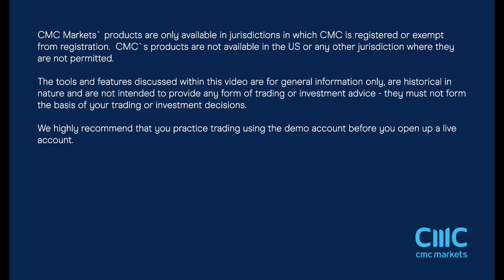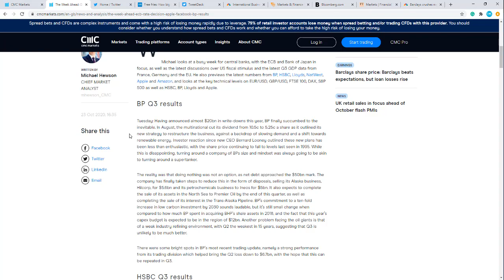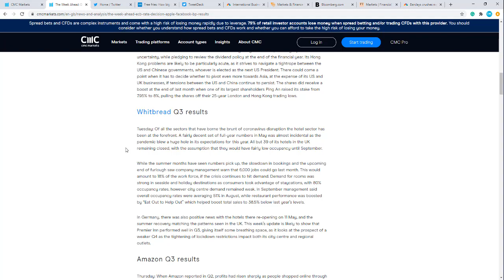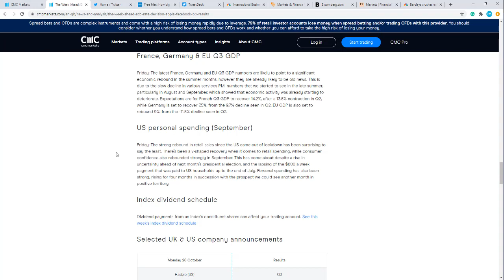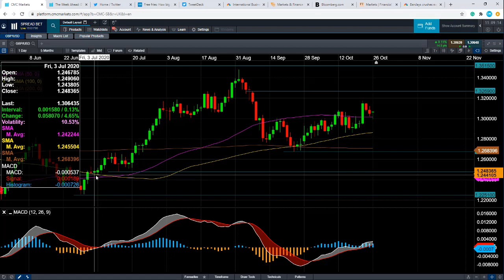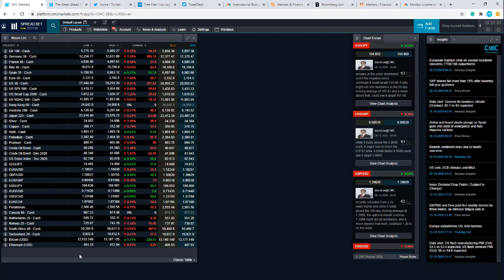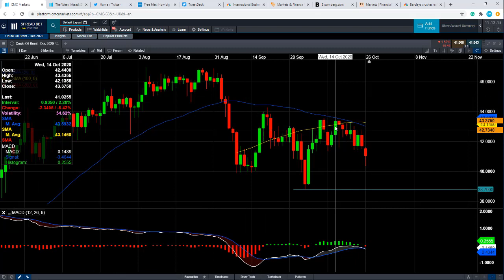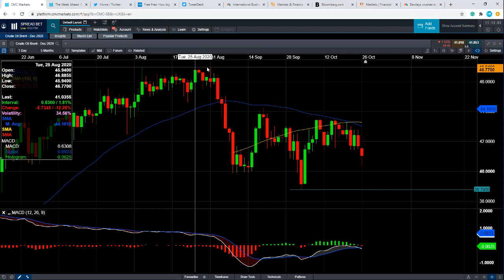Monday market update – 26 October 2020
David talks about the decline in stocks on account of renewed health concerns and tighter restrictions and discusses the major events of the week. Get the latest daily analysis on key markets such as US 30, UK 100, Germany 30, Japan 225, USD/JPY, EUR/USD, GBP/USD, Brent and West Texas Crude Oil and Gold via our CMC TV playlist.